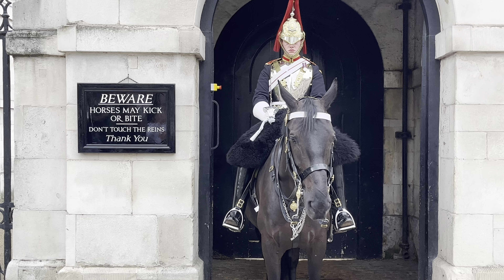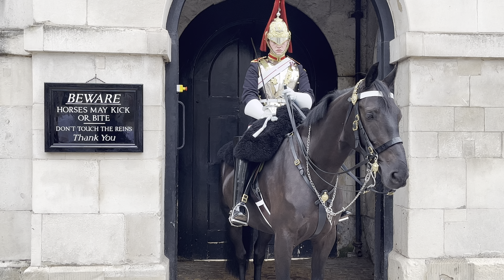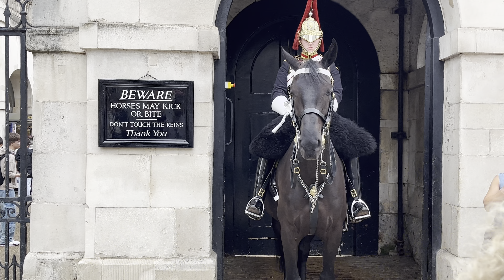Scared Daughter Refuses Mum's Photo Demand